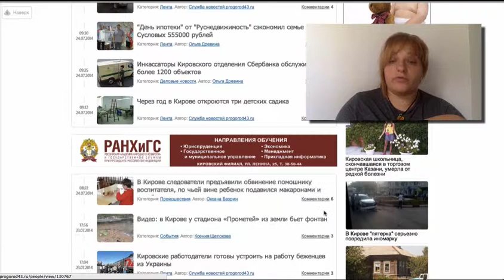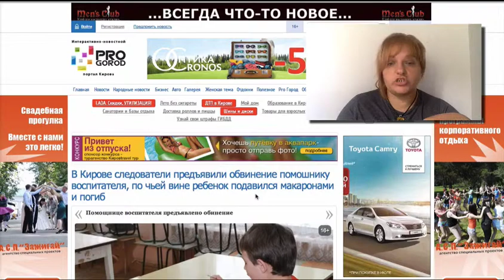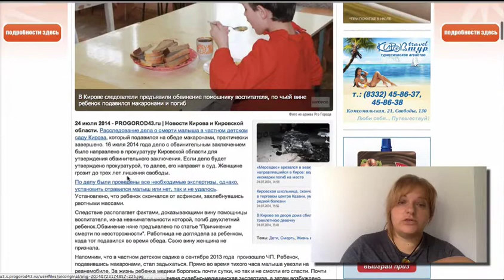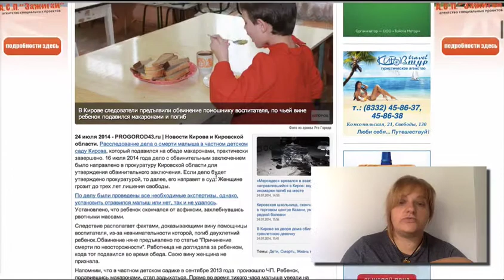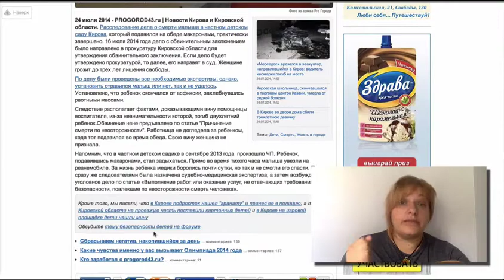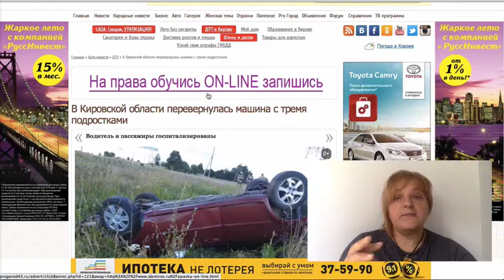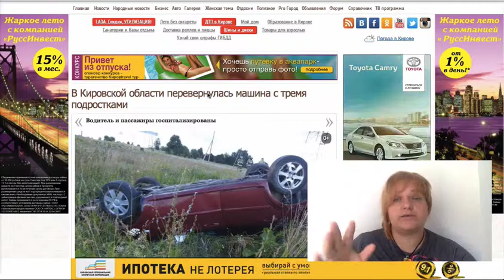Оксана Силантьева о сайте progorod43.ru. Увязка внутри отдельного материала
Если вы хотите сделать подробный, развернутый, непубличный анализ (42 страницы обычно занимает отчет с рекомендациями в формате «Пакет менеджера»), то вам сюда

Раз в неделю на сайте silamedia.ru публикуется разбор одного информационного сайта. Мы говорим о структуре главной и внутренней страницы, навигационном меню, заголовках и текстах, использовании визуальных и интерактивных элементов,
принципах размещения рекламы.

Хотите, чтобы ваш сайт бесплатно проанализировали эксперты, а результат этого анализа стал публичным - вступайте в группу Silamedia и пишите о своем желании.

В этом видео: Оксана Силантьева, основатель Silamedia, специалист в области медиакоммуникаций